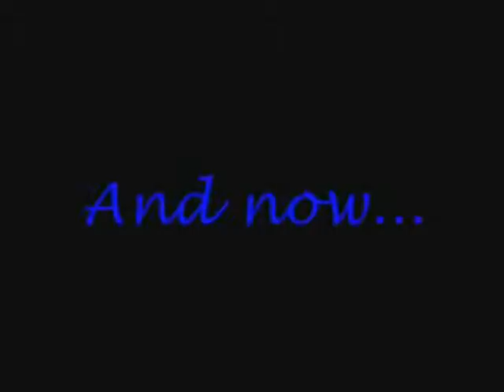Let's Play Indiana Jones & The Last Crusade 02: All Aboard